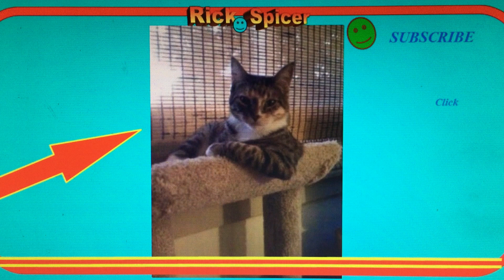MEME COMEDY VIDEO ----- POV , Best Jokes ,YouTube Creators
MEME Thank You , YouTube , Song Is : The Statement , From YouTube's Library , Studio , Sound Pages Sound , YouTube Creators ,YouTube ,
Suggested , Recommended ,  How To , Suggested Impressions  ,  FOR YOU , My List , Update ,Comedy , Funniest , Best ,YouTube Creators
YouTube Creators ,YouTube , Google Search Comedy Memes